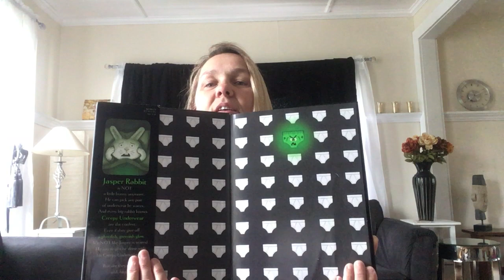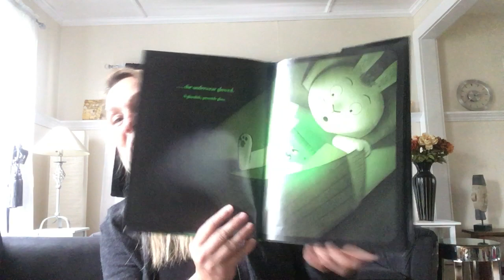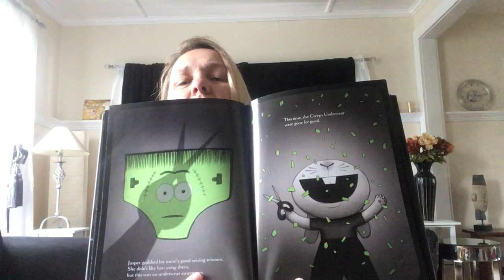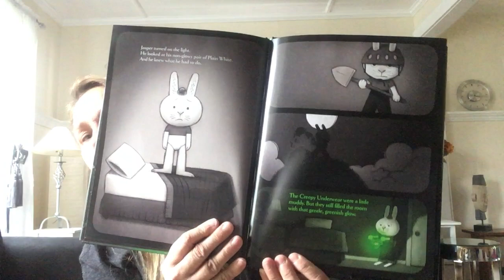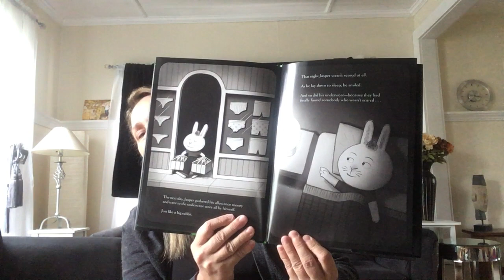Distance Learning Wednesday June 3, 2020 Lessard